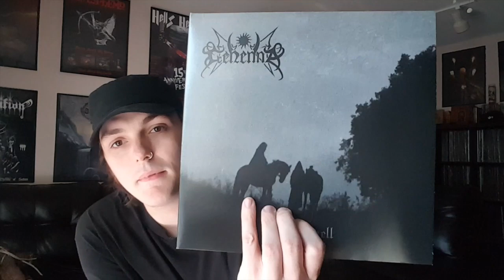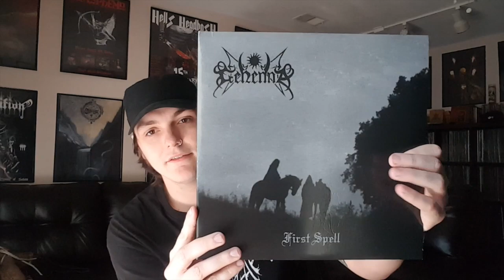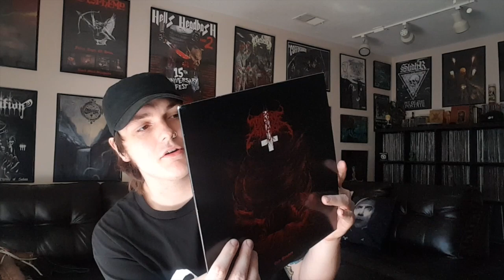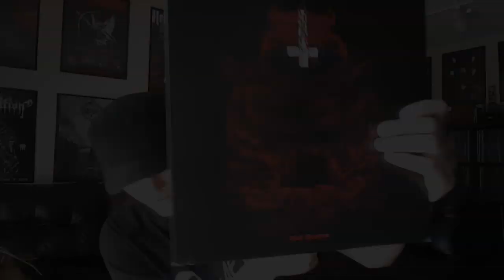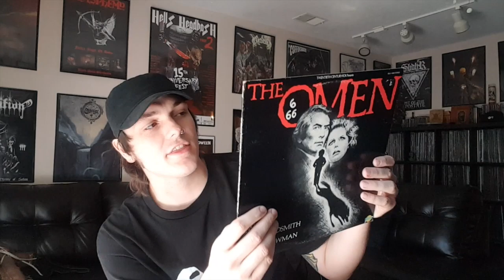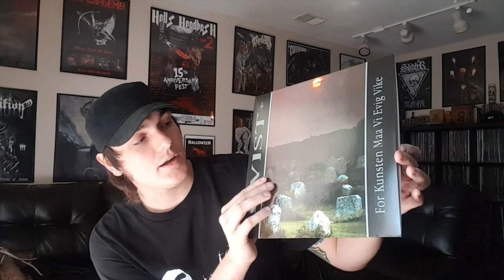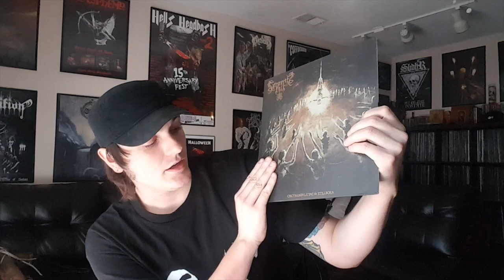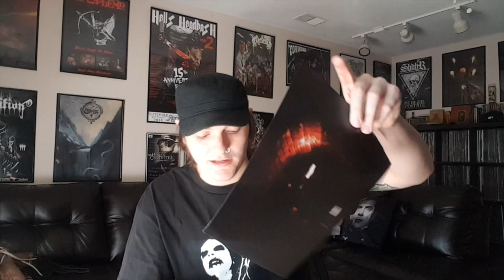Vinyl Update - XLIV - Amoeba Music Scores!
All these records have two things in common..they're all evil and they all came from Amoeba Music in Hollywood, CA.!

A good friend who makes top-tier videos showing top-tier black metal. Don't let me down!